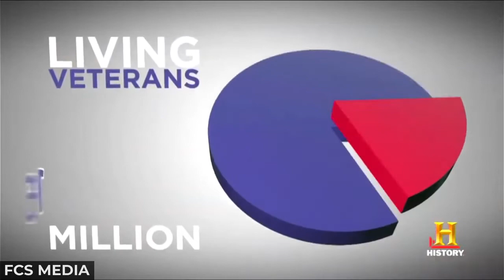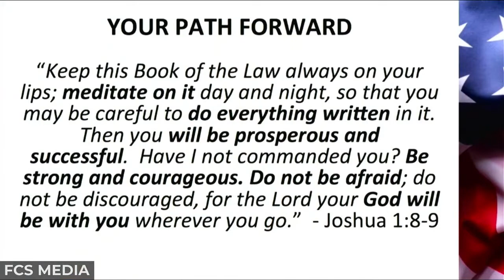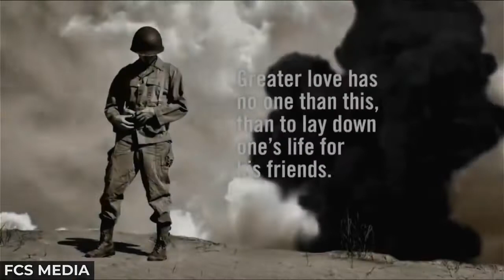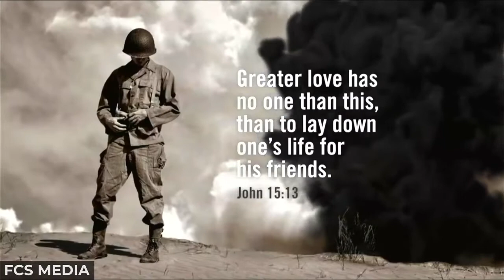On Veterans Day, CH Drake, honors soldiers by sharing about the Courage needed to succeed in life.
On Veterans Day, CH (CPT) James Drake, honors soldiers by sharing about the Courage needed to succeed in life.  Listen to this message and be inspired to live with Courage!